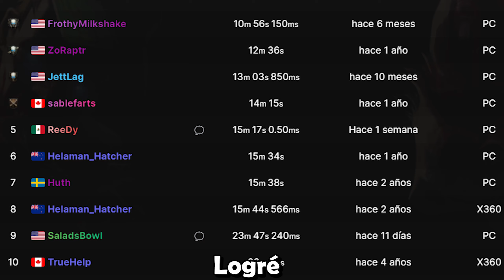LOGRE HACER EL EASTER EGG DE TRANZIT EN SPEEDRUN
LOGRE HACER EL EASTER EGG DE TRANZIT EN SPEEDRUN | BLACK OPS 2 ZOMBIES
En el video de hoy logramos realizar el easter egg de tranzit en la modalidad de speedrun, un reto bastante complicado...